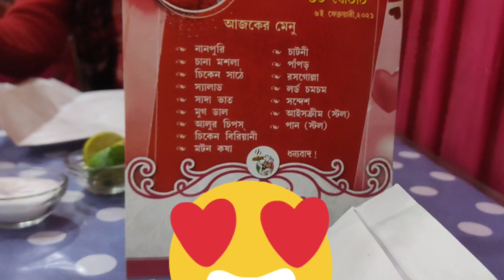Sob Ranna Ami Korachi😊😊 - Biya bari galam sobai mile ❤️❤️